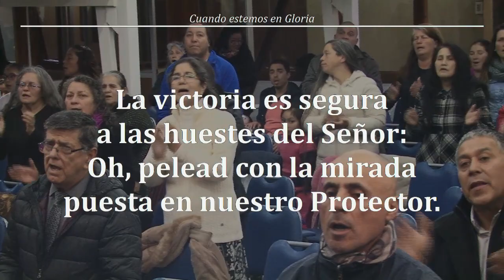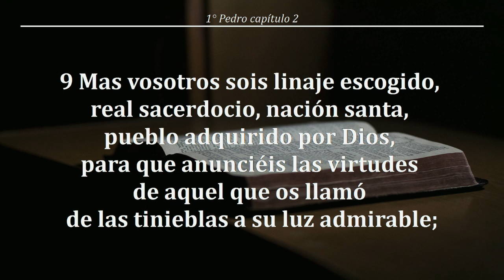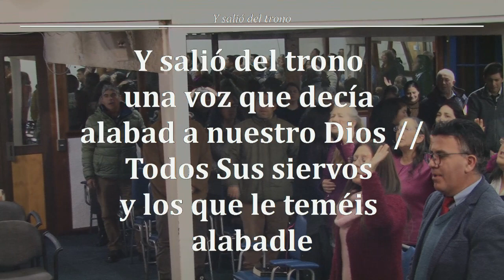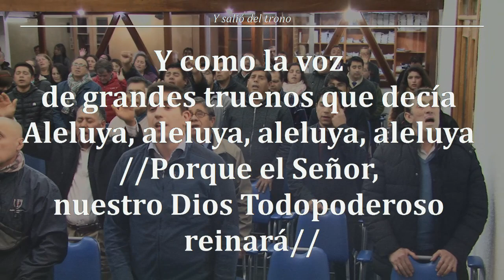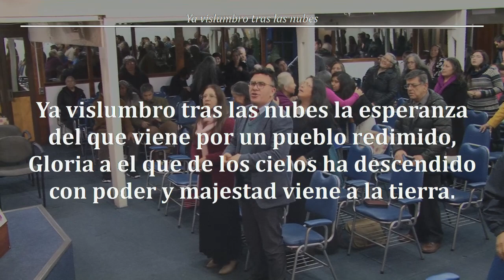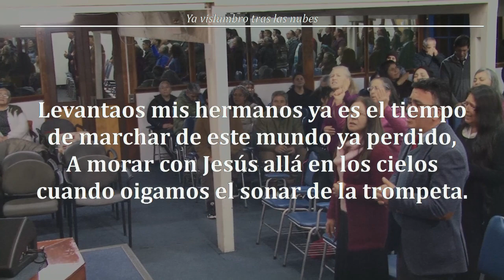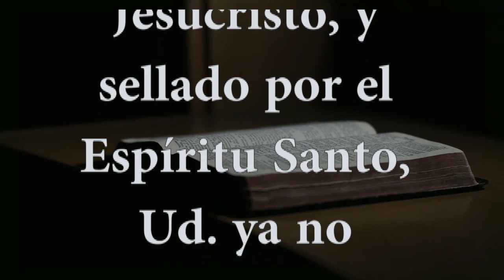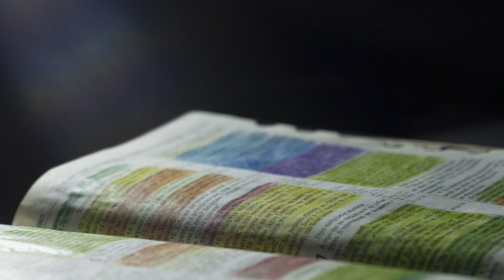Reunión Viernes 31/05/2019 - "Alabando a nuestro Dios" - Hno Jorge Flores